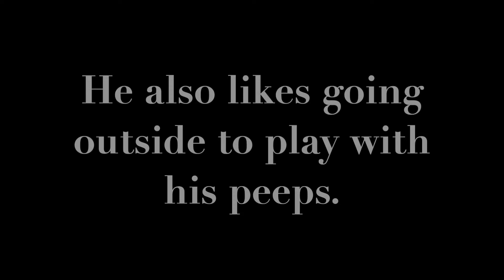Meet Rufus!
Rufus is waiting for adoption at Willamette Humane Society in Salem, OR.